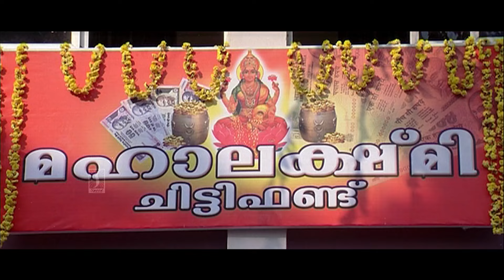അരിഷ്ടം കുടിച്ച വകയിൽ ഇവിടെ കുറച്ചു കണക്ക് ബാക്കി.., എന്തോ എങ്ങനേ| Malayalam Comedy | Chattambinadu